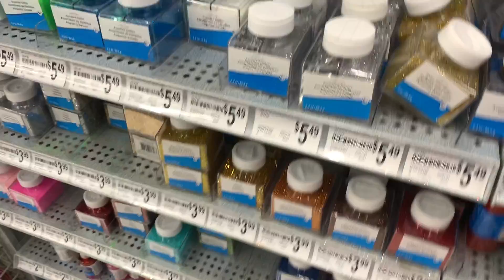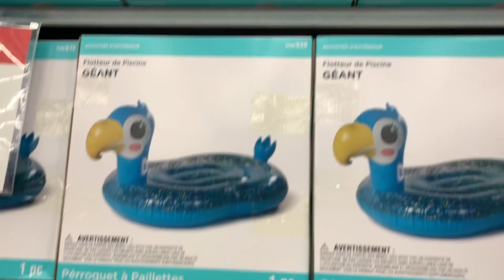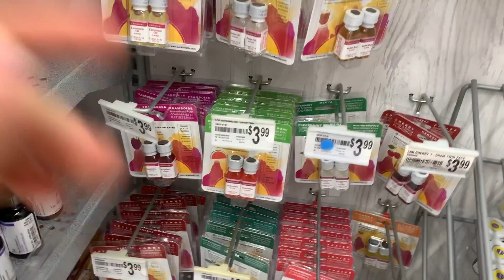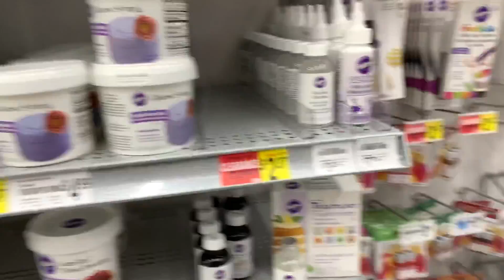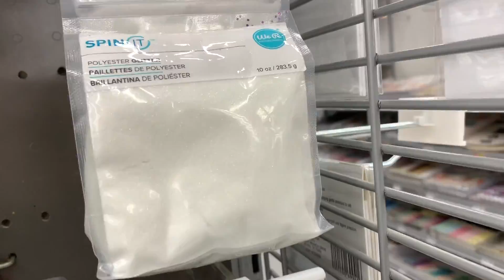TOUR PELA PAPELARIA MICHAELS DO TEXAS!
TOUR PELA PAPELARIA MICHAELS DO TEXAS! COMPRINHAS DE PAPELARIA. SLIME NA PAPELARIA.
FANPAGE: Family Fun 5 (link abaixo)

AVISO IMPORTANTE: O Canal FamilyFun5 é LIVRE PARA TODAS AS IDADES, aqui você NÃO encontrará incitação a violência, palavras de ódio, palavrões e maus exemplos. Este vídeo NÃO contém promoção paga, para nenhum anunciante, sendo todos os brinquedos apresentados de forma espontânea e adquiridos com recursos próprios.